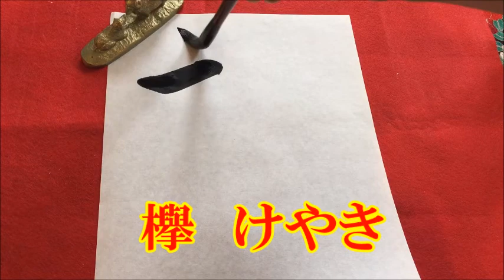欅って書けない？ Japanese calligraphy Shodo 美文字【書家はるみ】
書道手本 基本的な筆遣い（とめ・跳ね・払い） How to write a base line（Tome,Hane.Harai）
松本清張スペシャル・書道教授・美しい未亡人の妖しい家 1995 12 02
プレバト 160915 俳句・毒舌先生が渡鬼女優メッタ切り　書道・武田双雲の師匠が本気査定で特待生誕生